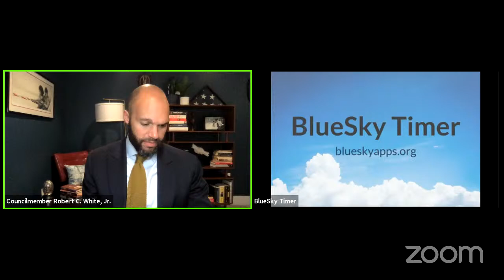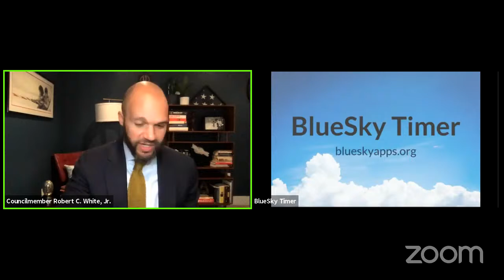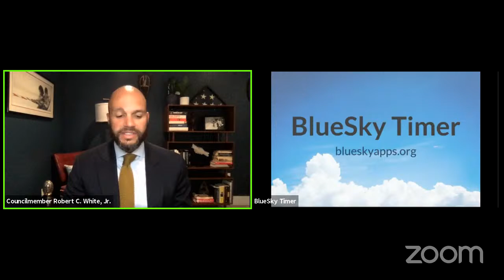Committee on Government Operations and Facilities - Public Hearing